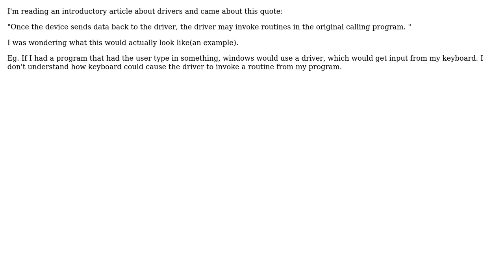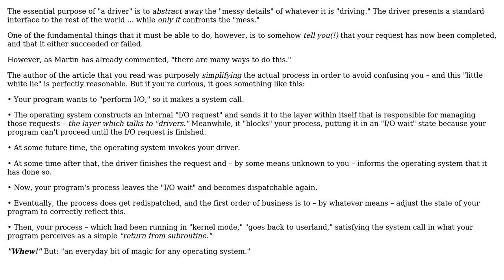Software Engineering: How do drivers invoke routines in the original calling program?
With thanks & praise to God, and with thanks to the many people who have made this project possible! | Content (except music & images) licensed under CC BY-SA | Music | Images & others | With thanks to user Mike Robinson user Martin Maat user lmn32 and the Stack Exchange Network Trademarks are property of their respective owners. You are responsible for your own actions.